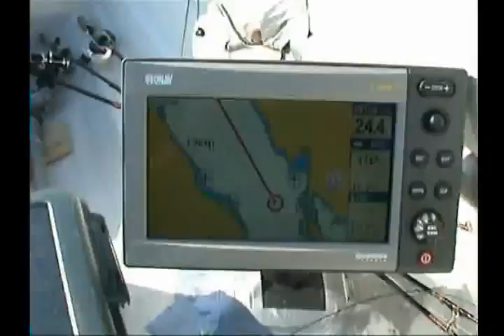2009 - 1/4 VÄSTERVIK PIKE FISHING.flv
Year 2009 - Peter and Wilfried van der VORST in the VÄSTERVIK FISHING CAMP, SWEDEN